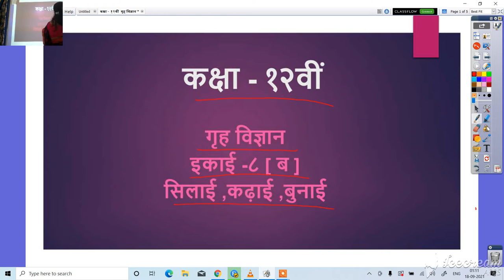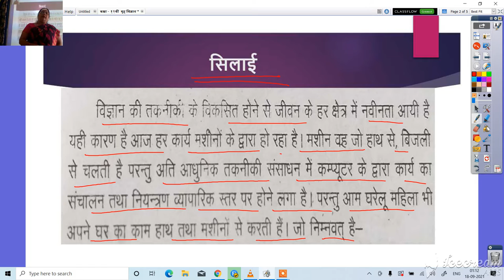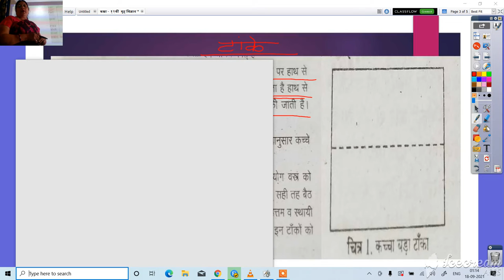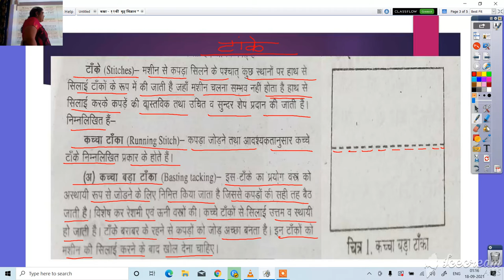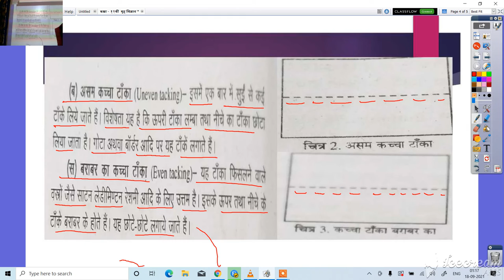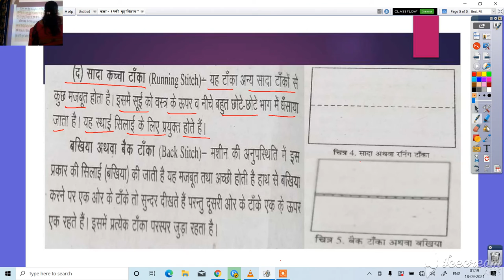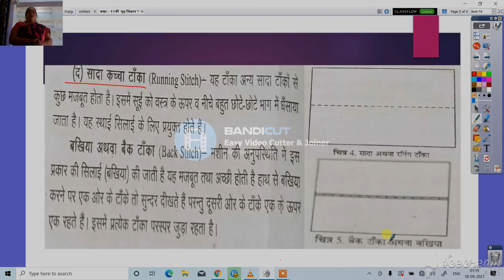कक्षा 12 गृह विज्ञान सिलाई, कढ़ाई, बुनाई